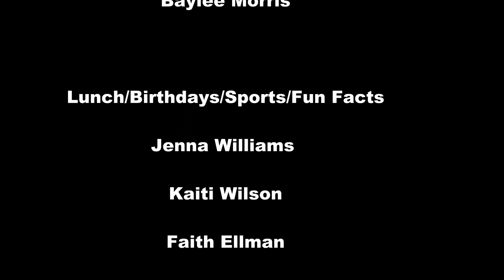December 19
Here our December 19 broadcast